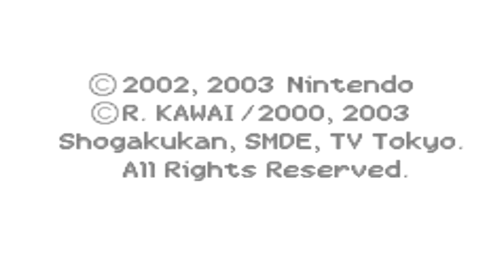Hamtaro RompeCorazones(en serio) #1: Kawaiiiiiiiiiiiiiiiiiii || Sword n´ Mark